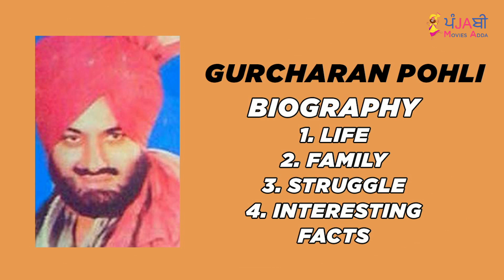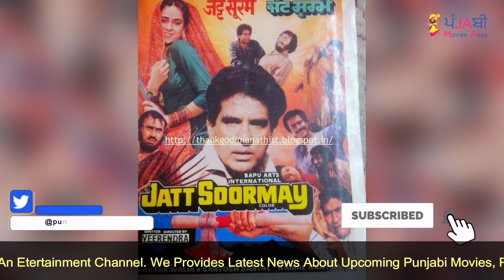🔴 GURCHARAN POHLI BIOGRAPHY IN PUNJABI | FAMILY | WIFE | CHILDREN | INTERVIEW | SONGS | MOVIE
Gurcharan Pohli is a famous and well renowned actor and singer in Pollywood industry. In today's video we share about Gurcharan Pohli's life, his struggle, life style, family, wife, movies and songs. So enjoy Gurcharan Pohli's biography in Punjabi.